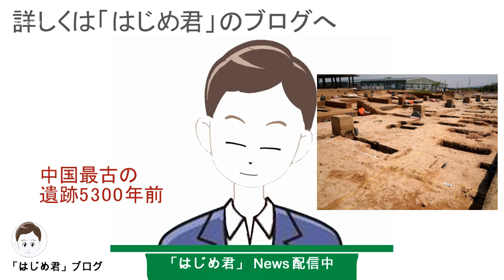China's oldest ruins 5300 years ago 中国最古の遺跡5300年前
The ruins of a palace, which seems to have been built about 5300 years ago, have been excavated.
約5300年前に築かれたとみられる宮殿跡が発掘された